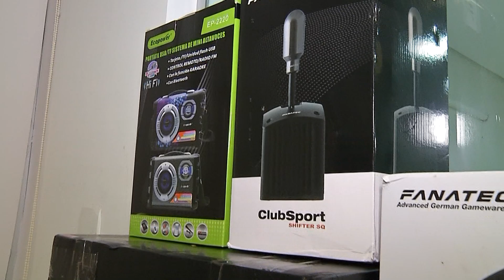Associação de pais e amigos do autista está realizando bazar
Então você está mais que convidado! A Amas fica na Avenida Bandeirantes, 215, no Bairro Amambaí.